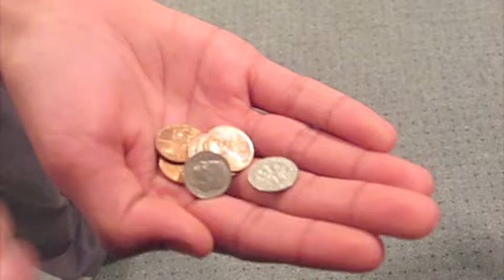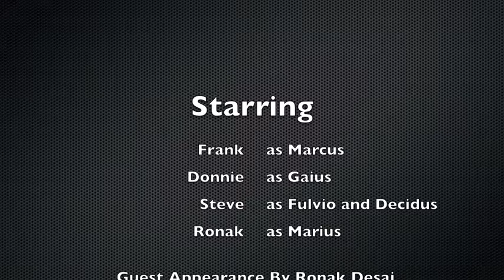Emperor: Boxing Scene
This is an English project.